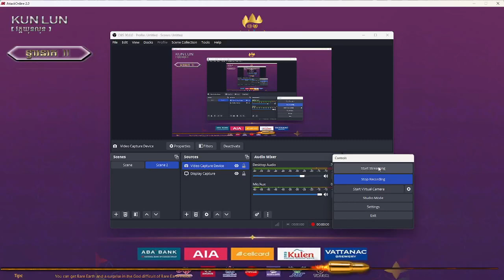Playing Match PVE Kunlun Map (Hard) 2024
Watching Happy